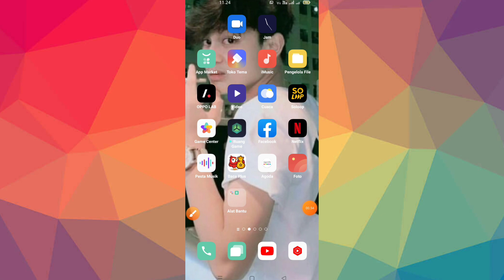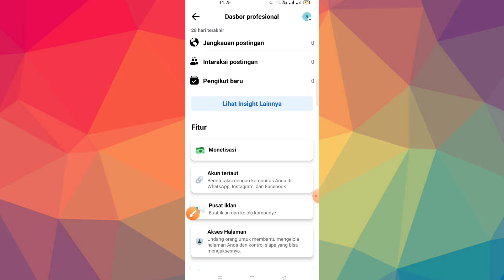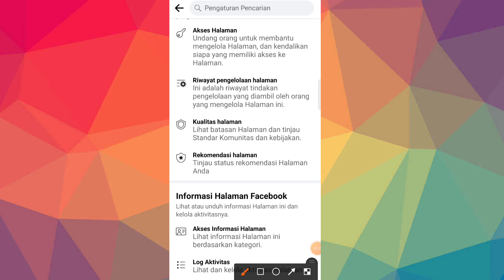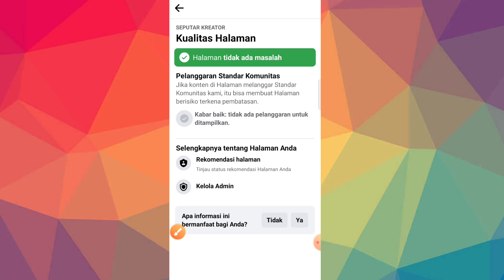Cara Cek Kualitas Halaman Facebook